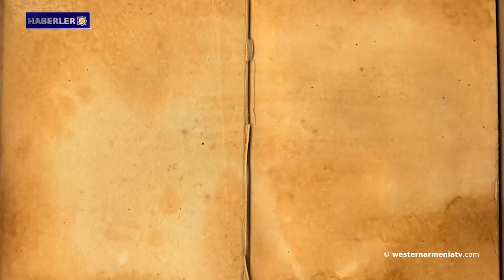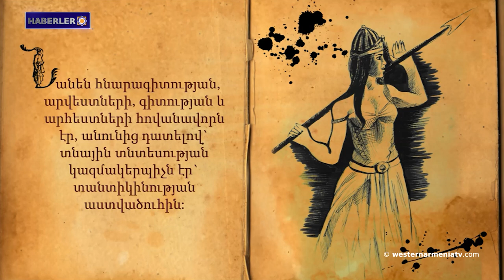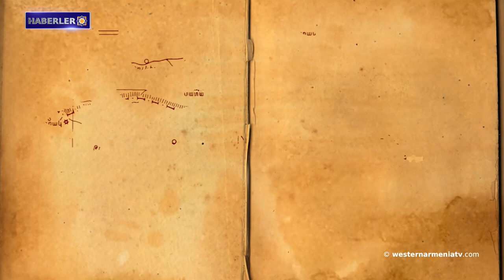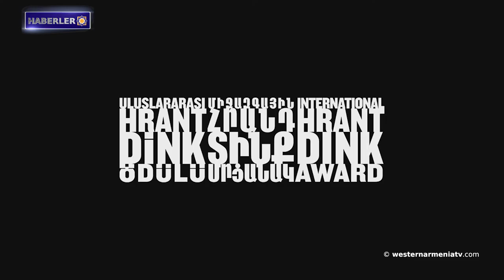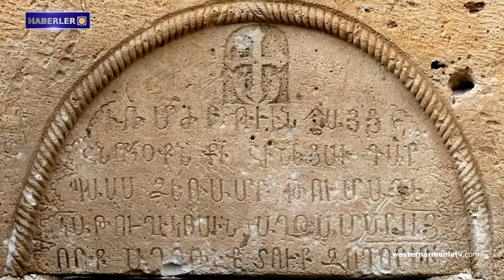Arman Tatoyan: Nerkin Hand köyünde insanlar mutfak için Tsav nehrinin suyunu kullanmak zorundalar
1. İkinci Abdülhamid'in Batı Ermenistan'daki Ermeni halkına karşı planı

2. Fransa'da Batı Ermenistan ve Ermeni Halkının Geleceğine Adanmış Konser

3. Ermeni Dağlarındaki Nane Ditsuhi Kültü

4. Tsitsernakaberd anıt kompleksinde ve "Yerablur" askeri panteonunda dua edildi

5. Arman Tatoyan: Nerkin Hand köyünde insanlar mutfak için Tsav nehrinin suyunu kullanmak zorundalar

6. 2024 Hrant Dink Ödülü'nün sahipleri belli oldu

7. Akdamar değil Ahtamar